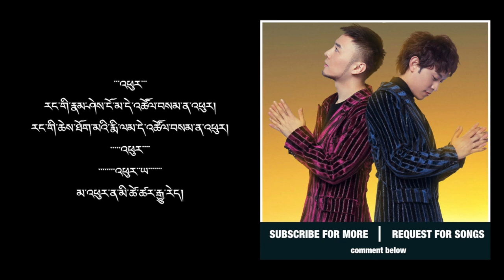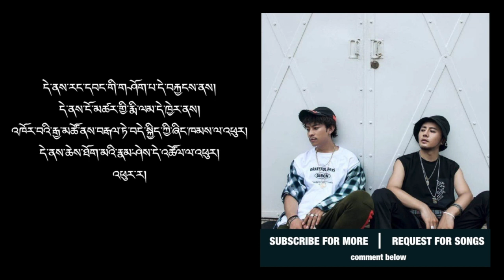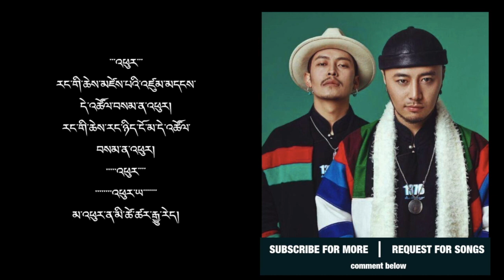ANU Rangluk - འཕུར་ karaoke (Tibetan New Song 2019)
འཕུར་
作曲 : ANU
作词 : ANU

འཕུར
འཕུར་འདོད་དུས།
འཕུར
ལས་དབང་གི་གོ་ཆ་ནས་གྲོལ་ཏེ།
རང་དབང་གི་རིང་ལུགས་ལ་དགའ་ན།
ད་ནས་འཕུར་ཡ་་་་་
ད་ནས་འཕུར་ཡ་་་་་
འཕུར
རང་གི་རྣམ་ཤེས་ངོ་མ་དེ་འཚོལ་བསམ་ན་འཕུར།
རང་གི་ཆེས་ཐོག་མའི་རྨི་ལམ་དེ་འཚོལ་བསམ་ན་འཕུར།
འཕུར་་་་
འཕུར་་ཡ་་་་་་་
མ་འཕུར་ན་མི་ཚེ་ཚར་རྒྱུ་རེད།
མ་འཕུར་ན་རེ་བ་བརླག་རྒྱུ་རེད།
མ་འཕུར་ན་མི་ཚེ་ཚར་རྒྱུ་རེད།
མ་འཕུར་ན་རེ་བ་བརླག་རྒྱུ་རེད།
མ་འཕུར་ན་མི་ཚེ་ཚར་རྒྱུ་རེད།
མ་འཕུར་ན་རེ་བ་བརླག་རྒྱུ་རེད།

དེ་ནས་རང་དབང་གི་གཤོག་པ་དེ་བརྐྱངས་ནས།
དེ་ནས་ངོ་མཚར་གྱི་རྨི་ལམ་དེ་ཁྱེར་ནས།
འཁོར་བའི་རྒྱ་མཚོ་ནས་བརྒལ་ཏེ་བདེ་སྐྱིད་ཀྱི་ཞིང་ཁམས་ལ་འཕུར།
དེ་ནས་ཆེས་ཐོག་མའི་རྣམ་ཤེས་དེ་འཚོལ་ལ་འཕུར།
འཕུར་ར།

མ་འཕུར་ན་རེ་བ་བརླག་རྒྱུ་རེད།
མ་འཕུར་ན་མི་ཚེ་ཚར་རྒྱུ་རེད།
མ་འཕུར་ན་རེ་བ་བརླག་རྒྱུ་རེད།
མ་འཕུར་ན་མི་ཚེ་ཚར་རྒྱུ་རེད།

འཕུར
འཕུར་འདོད་དུས།
འཕུར
ཆོ་མེད་པའི་འཚོ་བ་ནས་ཐར་ཏེ།
ཚེ་སྲོག་གི་ངོ་མཚར་ལ་དད་ན།
ད་ནས་འཕུར་ཡ་་་་་
ད་ནས་འཕུར་ཡ་་་་་

འཕུར
རང་གི་ཆེས་མཛེས་པའི་འཛུམ་མདངས་དེ་འཚོལ་བསམ་ན་འཕུར།
རང་གི་ཆེས་རང་ཉིད་ངོ་མ་དེ་འཚོལ་བསམ་ན་འཕུར།
འཕུར་་་་
འཕུར་ཡ་་་་་་་
མ་འཕུར་ན་མི་ཚེ་ཚར་རྒྱུ་རེད།

མ་འཕུར་ན་རེ་བ་བརླག་རྒྱུ་རེད།
མ་འཕུར་ན་མི་ཚེ་ཚར་རྒྱུ་རེད།
མ་འཕུར་ན་རེ་བ་བརླག་རྒྱུ་རེད།
མ་འཕུར་ན་མི་ཚེ་ཚར་རྒྱུ་རེད།
མ་འཕུར་ན་རེ་བ་བརླག་རྒྱུ་རེད།

ལས་དབང་གི་གོ་ཆ་ནས་གྲོལ་ཏེ།
རང་དབང་གི་རིང་ལུགས་ལ་དགའ་ན་འཕུར་ར།
རང་གི་རྣམ་ཤེས་ངོ་མ་དེ་འཚོལ་བསམ་ན།
རང་གི་ཆེས་ཐོག་མའི་རྨི་ལམ་དེ་འཚོལ་བསམ་ན།
ཆོ་མེད་པའི་འཚོ་བ་ནས་ཐར་ཏེ་ཚེ་སྲོག་གི་ངོ་མཚར་ལ་དད་ན་འཕུར་ར།
རང་གི་ཆེས་མཛེས་པའི་འཛུམ་མདངས་དེ་འཚོལ་བསམ་ན།

མ་འཕུར་ན་མི་ཚེ་ཚར་རྒྱུ་རེད།
མ་འཕུར་ན་རེ་བ་བརླག་རྒྱུ་རེད།

མ་འཕུར་ན་མི་ཚེ་ཚར་རྒྱུ་རེད།
མ་འཕུར་ན་རེ་བ་བརླག་རྒྱུ་རེད།

མ་འཕུར་ན་མི་ཚེ་ཚར་རྒྱུ་རེད།
མ་འཕུར་ན་རེ་བ་བརླག་རྒྱུ་རེད།

མ་འཕུར་ན་རེ་བ་བརླག་རྒྱུ་རེད།
མ་འཕུར་ན་མི་ཚེ་ཚར་རྒྱུ་རེད།

མ་འཕུར་ན་མི་ཚེ་ཚར་རྒྱུ་རེད།
མ་འཕུར་ན་རེ་བ་བརླག་རྒྱུ་རེད།

མ་འཕུར་ན་རེ་བ་བརླག་རྒྱུ་རེད།
མ་འཕུར་ན་རེ་བ་བརླ [1]